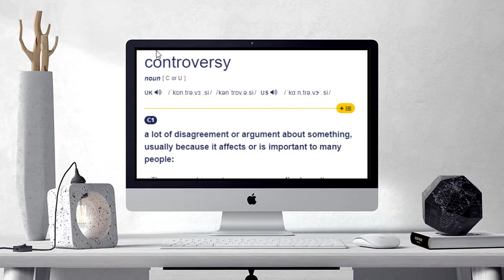How to pronounce CONTROVERSY | CONTROVERSY Learn English and British Pronunciation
Here are all the possible pronunciations of the word CONTROVERSY.
Learn how to pronounce "CONTROVERSY" in British English and American English. Hear the pronunciation of the word on its own and in example sentences.